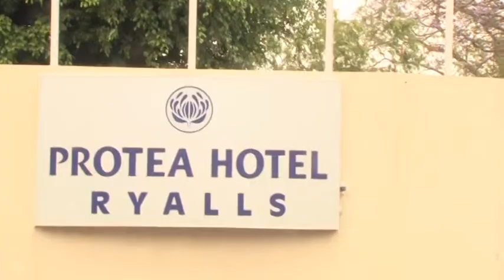Insurance Awareness Clinic (Documentary)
United General Insurance Ltd held its Insurance Awareness Clinics in Blantyre, Lilongwe and Mzuzu. These was done to sensitize customers and stakeholders on the different insurance products provided by the company.